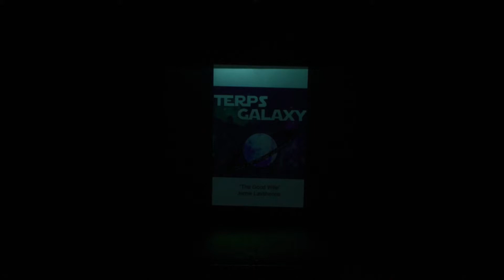"The Good Wife" Jamie L. Terpsichorean Dance Company Fall 2017